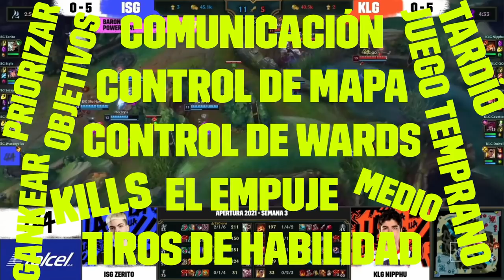¡No te creo weón! | LLA Apertura 2021 Semana 3 | Esports | League of Legends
¿Te perdiste la LLA el fin de semana? ¡No puede ser! Mira mamá… ¡Sin manos! ¡Nos vemos este sábado y domingo!

Recuerda sintonizar las partidas este sábado y domingo desde las 17 hs (MX), 18 hs (CO/PE) y 20 hs (AR/CL) desde

Este es el resumen de la LLA Apertura 2021, Semana 3, presentado por toda nuestra comunidad.